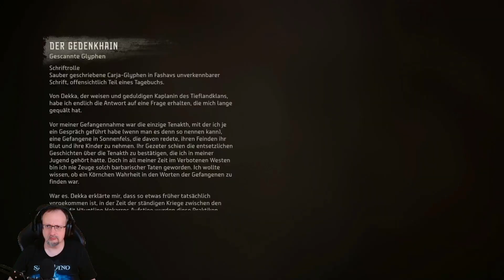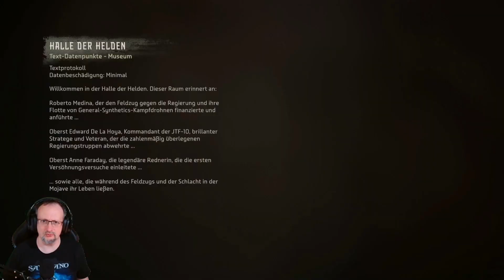Horizon Forbidden West #036 - Der zerbrochene Himmel. Ich erreiche die Gedenkstätte der 10